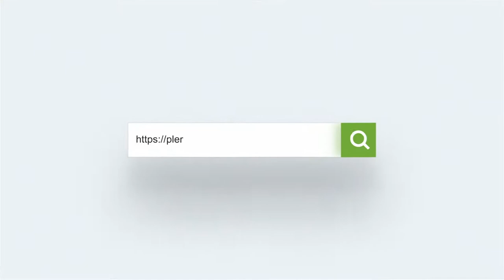Episode 8: Grab French conversation: My host Family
*HELLO* there Friends of French learners😀!
 *ENJOY* your journey to speaking right with Pleroma Academy☺️👌.

EVER you been SHORT OF Words to express yourself in your host Family?😃
Then hook on to this brief and active conversation ''Customer visit-Airport pick up''' 😀😀😀!!!
 Easy to Consume, Right? ☺️

These are basics French conversation for everyday living that will help you build your french vocabulary. 😀

🔘Practice along with us as we release a new video AND watch yourself make AMAZING Progress!

to see amazing packages of our online french or face to face courses to help you speak french fluently. You will be speaking french well before you know it...😀😀😀😀😀👌👌👌